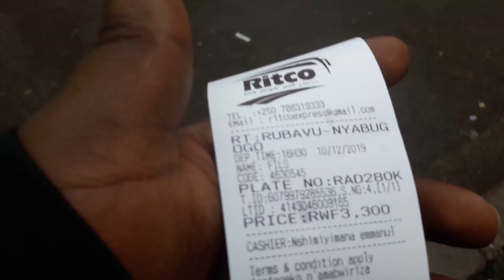My trip from GOMA TO KIGALI !!!! ( long journey but Amazing )